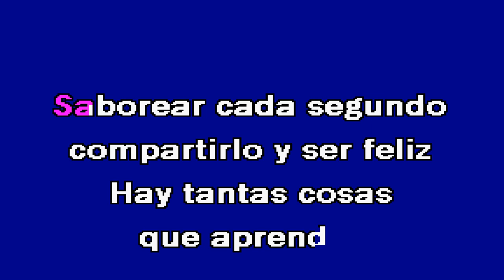VOY A VIVIR El Sueño de Morfeo Karaoke